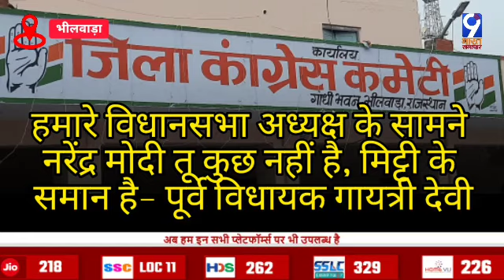Bhilwara- काँग्रेस प्रत्याशी डॉ.सी.पी. जोशी का गर्मजोशी के साथ स्वागत